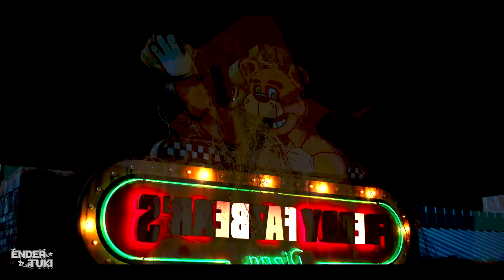VIOLENCIA EN FIVE NIGHTS AT FREDDYS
⇒ ¡ESTOY EN OTRO LADO TAMBIÉN! ⇐

⇒  👀 SEGUNDO CANAL (    @endertukisito9217    ) ⇐